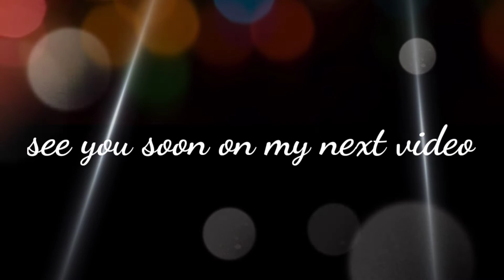PAANO BA KUMAIN ANG BAGONG GISING? (JORDAN SKYWORLD) seryoso talaga.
Whats up mga katrop at kawarriors.
If you're new to my channel pls..
For more updated video on my channel.

Itong video ay katuwaan lang poh..
Para lahat good vibes

YoutubeChannel: jordanskyworld.
Hit the bill button for new updated video